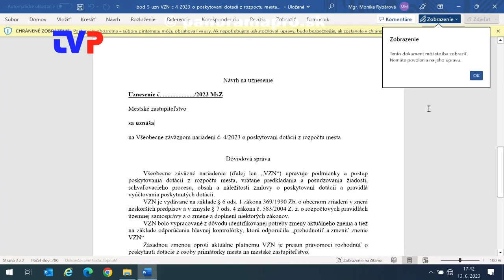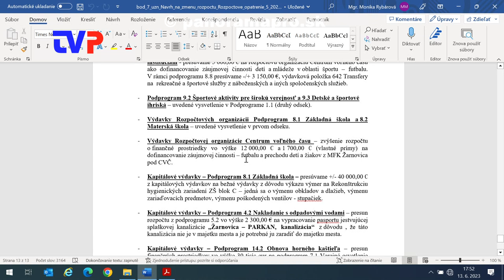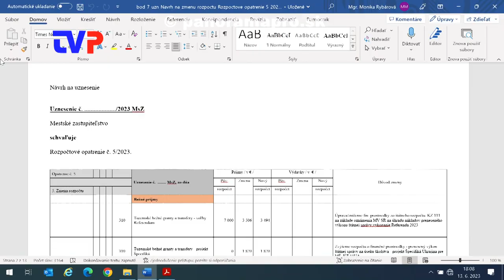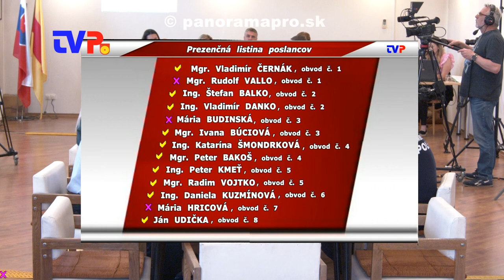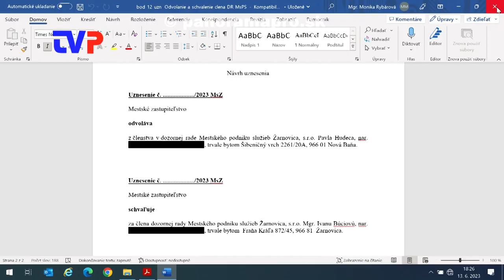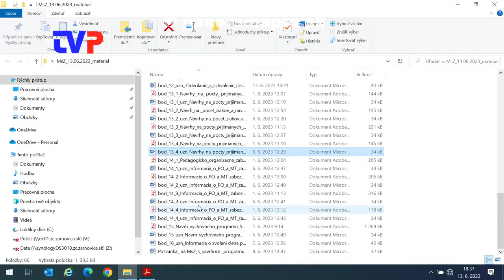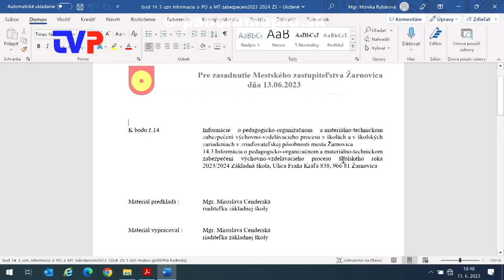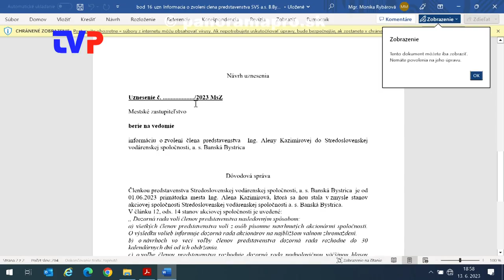3. Mestské zastupiteľstvo poslancov v Žarnovici 2023 - 2. časť